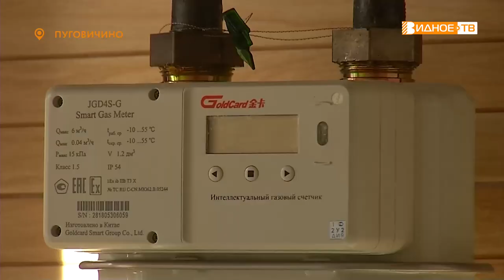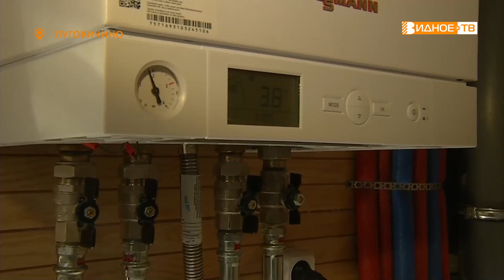А У НАС – ГАЗ!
В Московской области продолжает свою работу программа социальной газификации. И с каждым днем газ появляется всё в большем количестве домовладений. В одном из таких, уже теплых домов, в гостях  побывала наша съемочная группа.